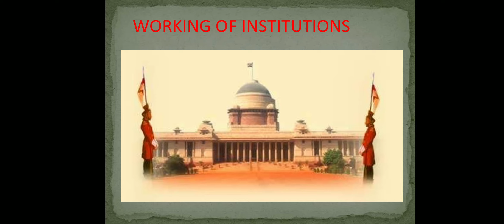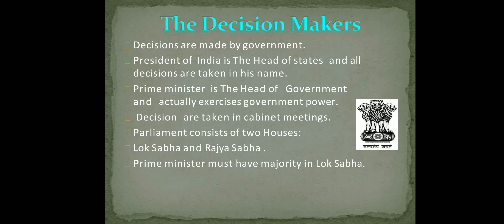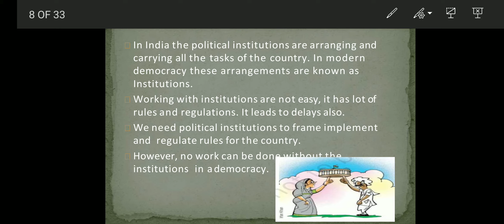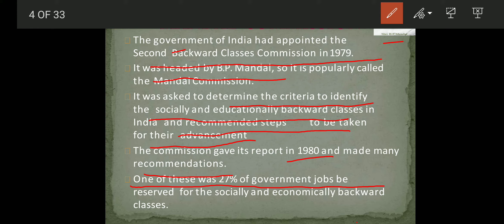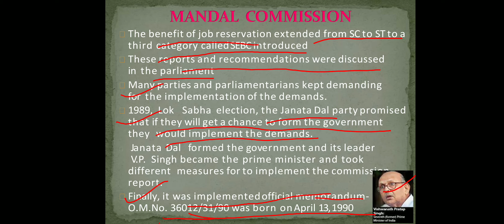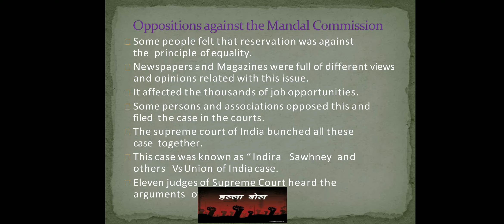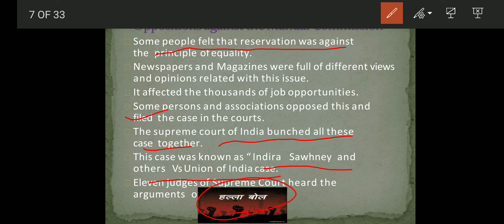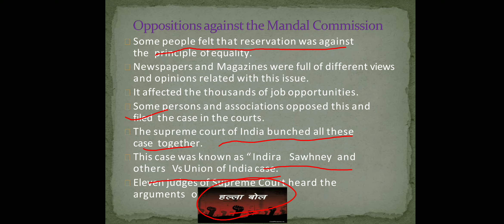Working of institutions (chapter 5 -political science)Lecture 2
Mandal commission